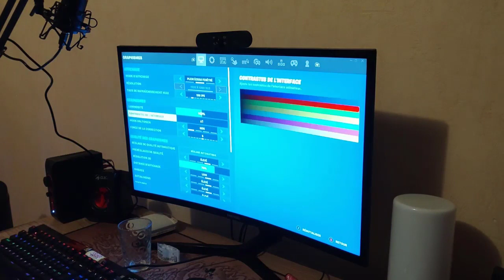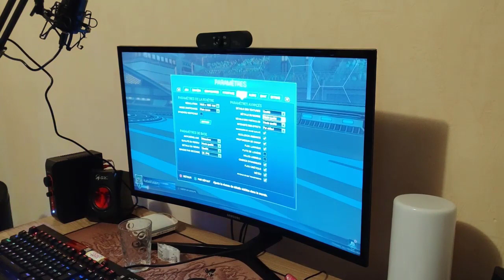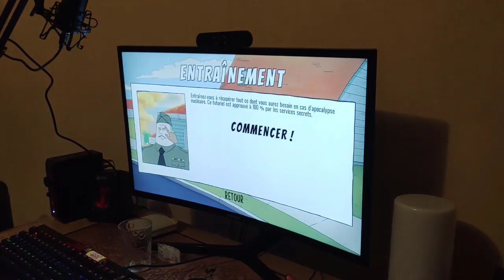ASMR FR | MON NOUVEAU PC GAMER (IL EST INCROYABLE !)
Code créateur : CHRIS-ASMR
Code d'ami Nintendo Switch : SW-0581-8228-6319
Pseudo Xbox : FatalBlow

Ma config de mon nouveau PC :
16 GO de RAM
4 Ventilateurs RGB 14 modes de couleurs
J ai pu faire tourner 4 jeux en qualité haute et ca fonctionne parfaitement

Matos Utilisé pour les vidéos ASMR :

Micros : Tascam DR-05/Zoom H1N/Blue Yeti/Fifine K678
Montage : Casmstasia sudio 9
Montage pour mon fond vert : Filmora 9
Montage audio : Audacity